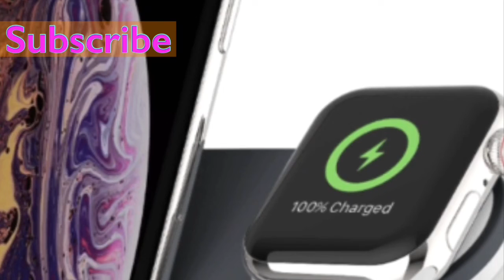Love my apple watchs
Apple watch’s in different colors an style wow